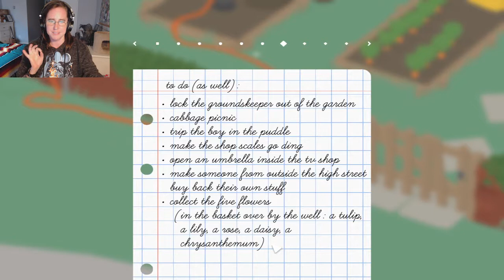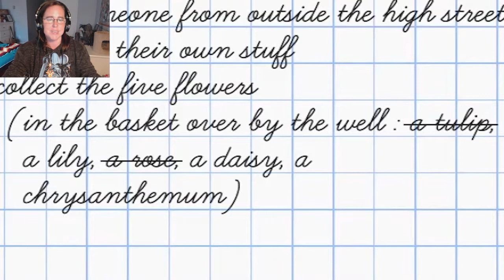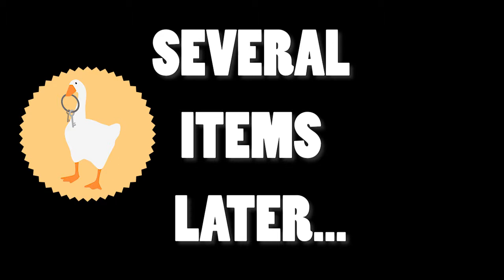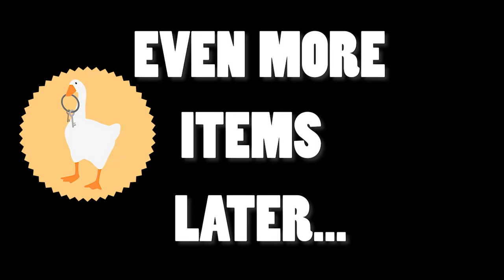THE GOOSE LIST OF CHAOS | Untitled Goose Game part 6 END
We have a list we need to complete, and we intend to cause as much mayhem as possible! WE. ARE. GOOSE!

Want to disturb peoples lives? Play the game yourself

Like me? Share me. I'm pocket sized. ^_^

Please donate to help improve frequency, help keep a roof over mine and Poko's heads, and food in the fridge. I am not yet eligible for monetization. My kitty, Poko, and I thank you.